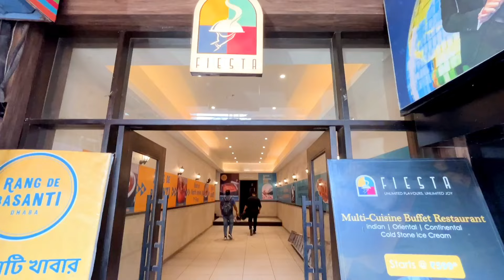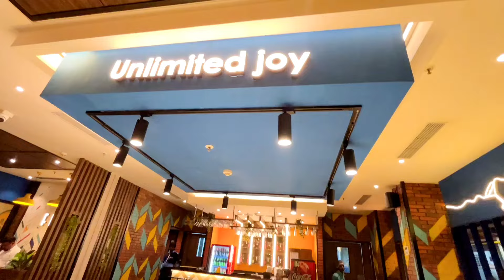আঁখি পিপির Birthday Celebration party তে গেলাম 🎉 🎉